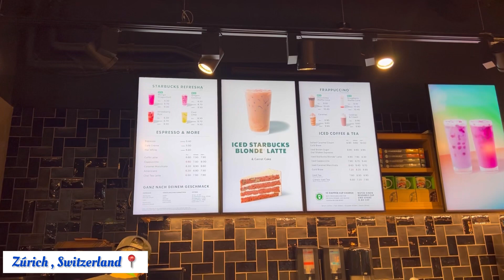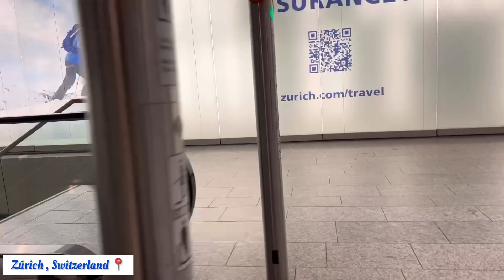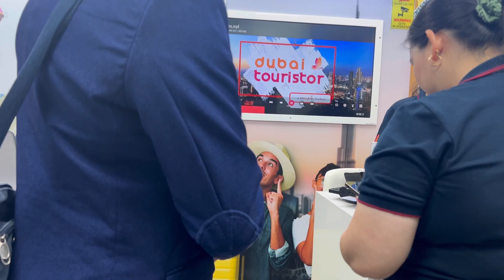Come with me to DUBAI, United Arab Emirates 🇦🇪 pt1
Hello guys,
I really hope you enjoy my vlog!